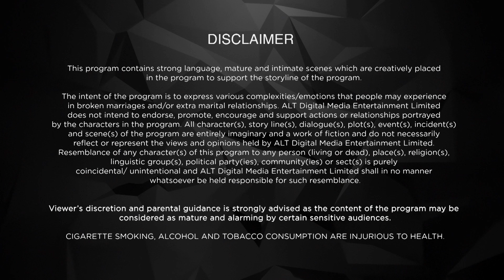Dilemma Of Second Chances | Bewafa Sii Wafa | Episode 7 | Arabic Dubbed | 2023 | Watch Now